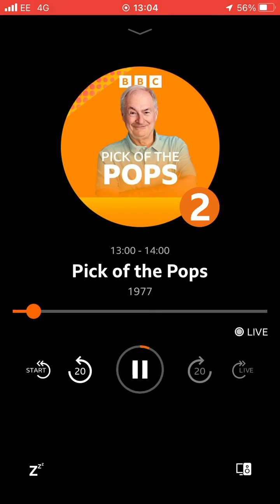16 July 2022